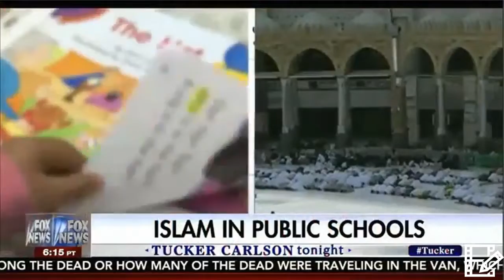MUST SEE!! TUCKER CARLSON AND WHAT OUR KIDS ARE BEING TAUGHT IN SCHOOL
MUst See.

It's starting to sweep the Country. People are NOT paying attention and the so-called Church is going along because they are NOT True Christians! When you .

HIGH ENERGY Channel - MAIN CHANNEL - Back-Up Channel - 2nd Back-Up Channel .

WARNING***Listening to this woman will make you want to throw something at the screen! Knowing this hateful woman who advocates violence as a means to .